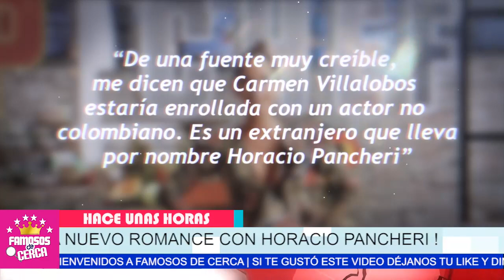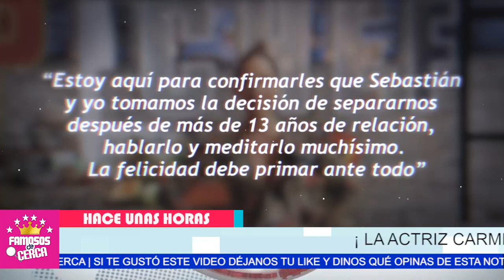⛔ 𝗡𝗜 𝗧𝗘 𝗜𝗠𝗔𝗚𝗜𝗡𝗔𝗦... Quien es la Nueva Conquista de 𝗖𝗔𝗥𝗠𝗘𝗡 𝗩𝗜𝗟𝗟𝗔𝗟𝗢𝗕𝗢𝗦 / Aqui Te Cuento 📌😱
Carmen Villalobos es Relacionanda nada mas y Nada menos que con el ex de Marimar Vega.

 BIENVENIDOS!!!
suelta la sopa
televisa
exclusivas
venga la alegria
tv azteca
polemica
chismes
Entertainment
farandula mexico